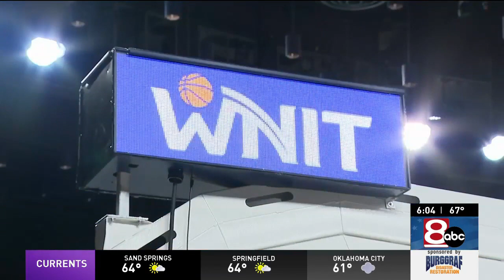Two college basketball postseason tournaments are being hosted in the city of Tulsa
College basketball tournaments are underway and two are happening here in Green Country.